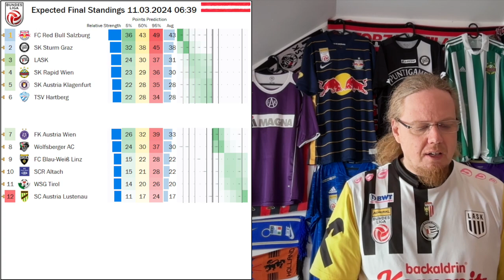Ahead of the Playoff Rounds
With my IT problems seemingly solved and the Austrian Bundesliga playoff kicking off tonight, I thought it would be a good time to look over what has happened in the past few weeks. There were three main story lines and I think I also have to talk about the weird format of these playoffs.

00:00 Opening observations
01:43 LASK in a rut
05:02 The exciting fight for the top six
09:41 The Rapid derby scandal
13:15 My personal opinion on the punishment
15:20 The weird format of the playoffs
18:53 Upcoming fixtures